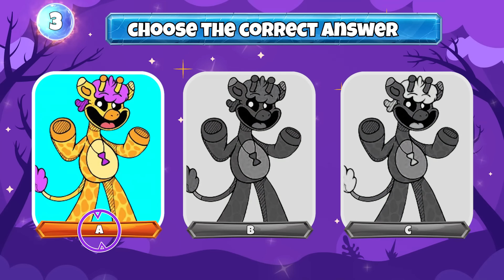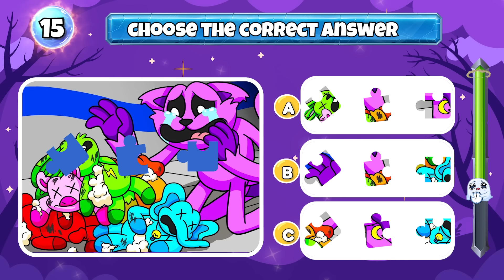Guess The Poppy Laytime Chapter 3 Character By Voice & Emoji| Huggy Buggy, Catnap, Smiling Critter